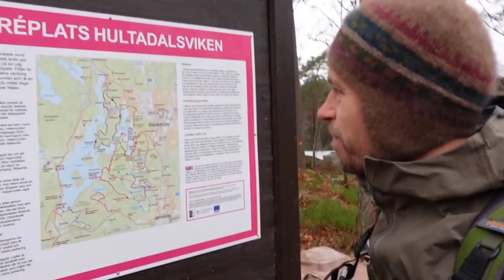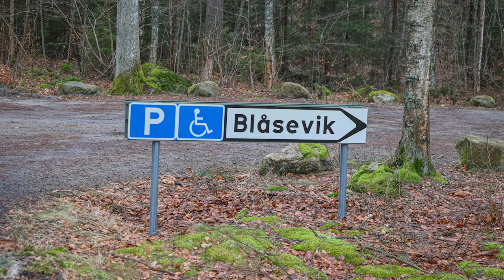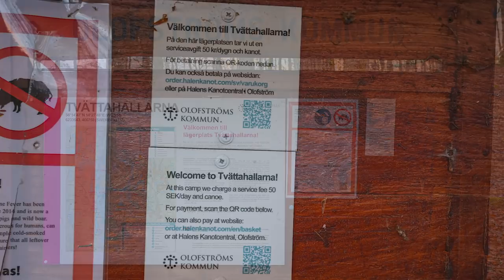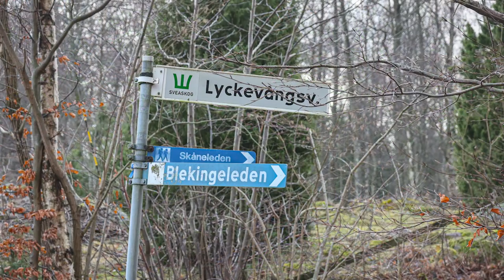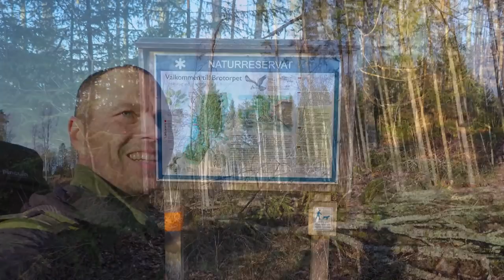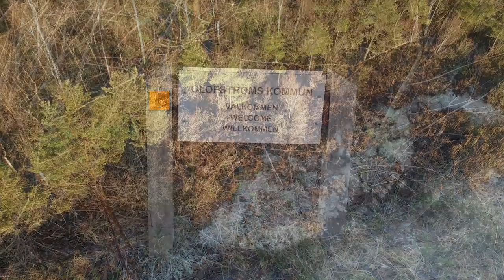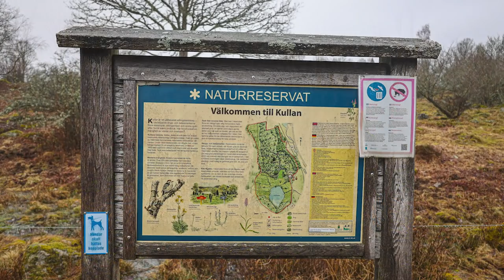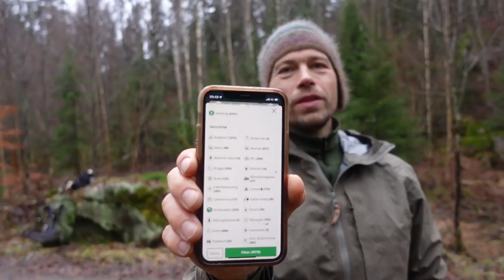Vandretur, ved Halen og Immeln, Sverige [Mikroeventyr]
- På dette mikroeventyr/vandretur, tog jeg til den lille friluftsliv perle, Halen og Immeln i Sydsverige. Et område med gode muligheder for kanoture og vandreture. På denne tur vandrede jeg rundt i området. Se min film fra turen og få masser af information om hele området her!

- Collision, Gold Coast
- Quiet Please, Patrick Rydman
- Heron's Ghyll, Moments

RU4CO38RNRGOEGQW
NM7ISLQ2I4QIFITA
CMEAPRCY1DWWR9F1